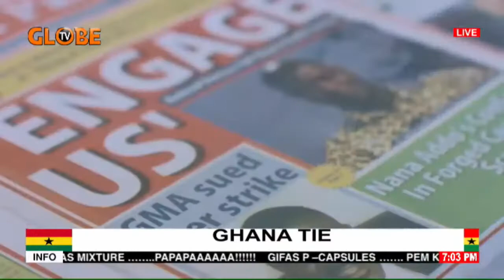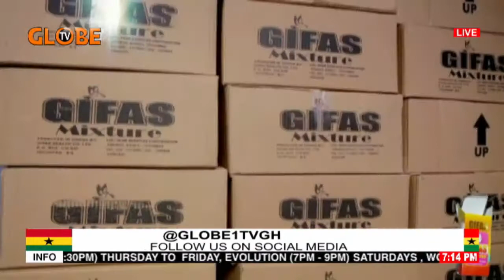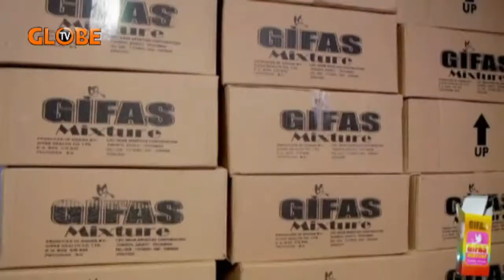GHANA TIE Live on GlobeTv WITH Mr Emmanuel Quarshie (Hitman)